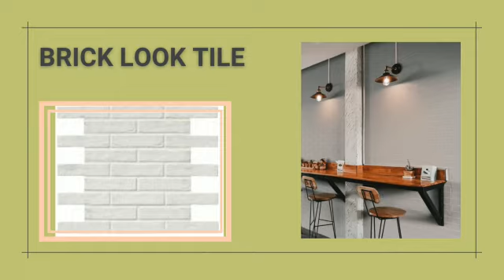Buy Brick Look Tile In California Save Up to 50%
brick look tiles solve this problem and empowering you to create the classic and cozy look of a brick floor and wall without any extra worry. Brick tiles also take less space than a traditional brick wall and are much lighter.